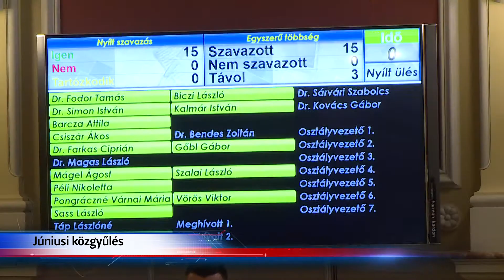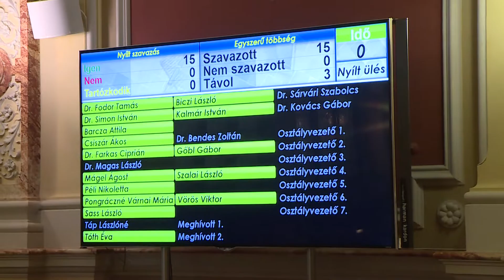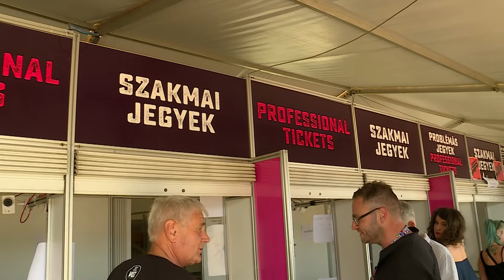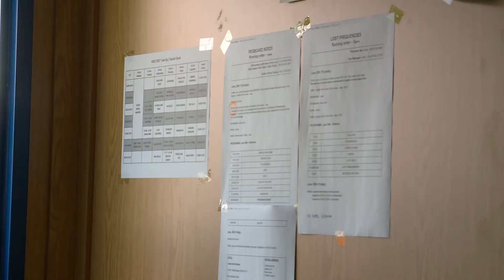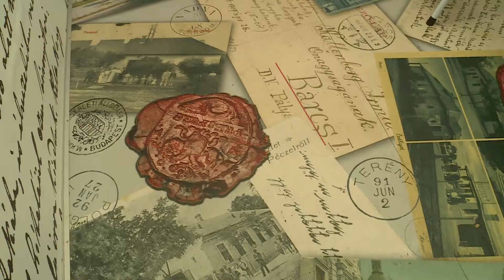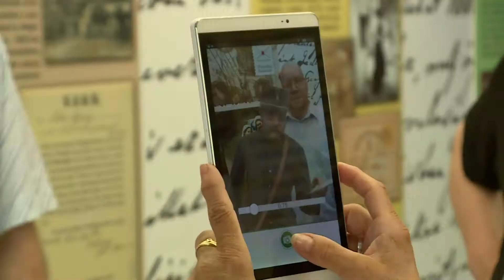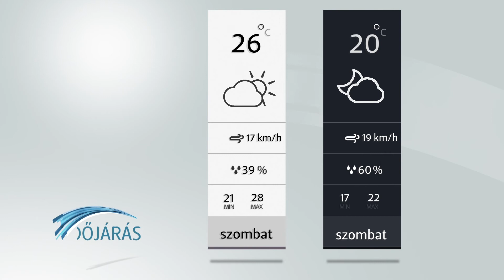Híradó - 2017.06.30. - Péntek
A Sopron TV napi rendszerességgel jelentkező híradója. Főbb híreink:
-Közgyűlés – Huszonnégy napirendi pontot tárgyaltak a képviselők csütörtökön
-Parkoló-fejlesztés a Jerevánon – 42 parkolóhellyel bővült a Kodály téri terület
-Postamúzeum – 150 éves az önálló magyar posta